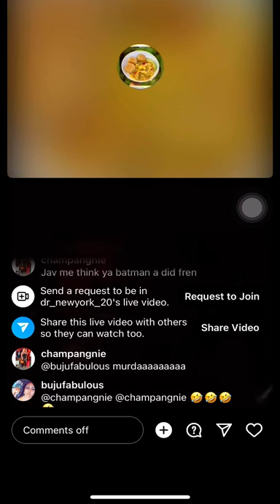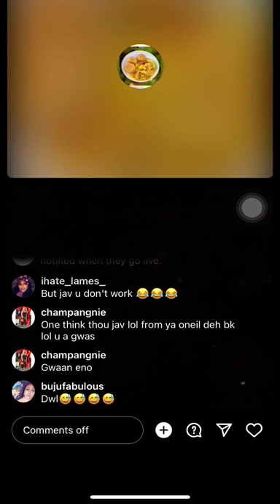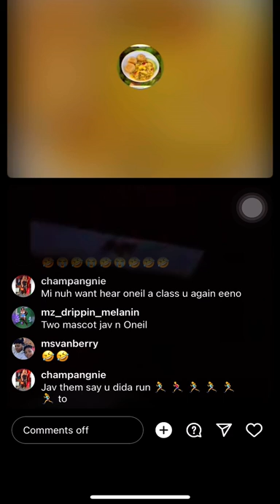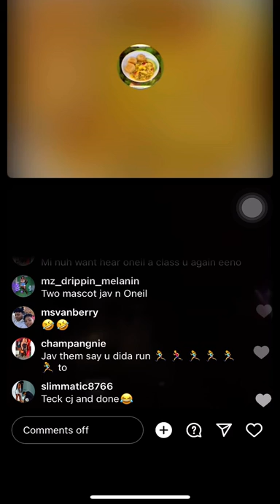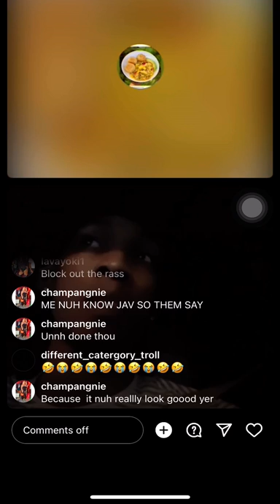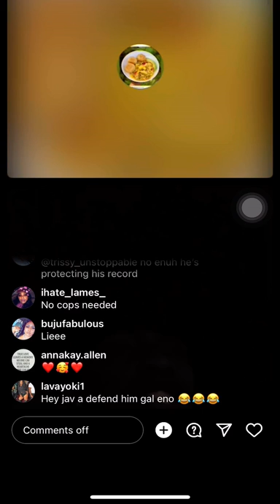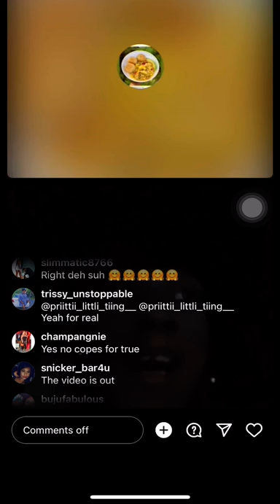Jav explain what happen with oneil and batman aka quincy